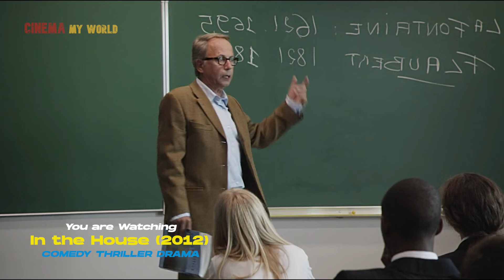బుడ్దోడే కదా అనుకుంటే కొంప ముంచాడు కదరా ..! Movie Explained in Telugu || Cinema My World | CMW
Young Man schemes his way into his Friends Home and makes a story outof it. Amazed by his essays, his mentor rediscovers a taste for teaching but the intrusion sparks a chain of events. Comedy Drama Thriller Movie Explained in Telugu || Cinema My World | CMW |